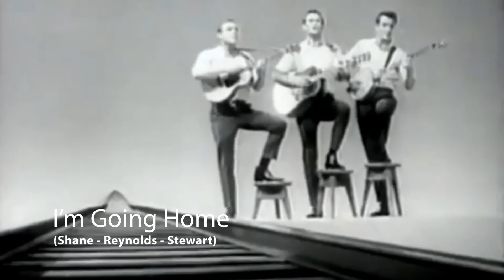The Kingston Trio Profile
A personal tribute to the Kingston Trio